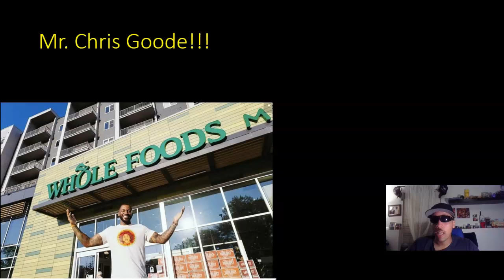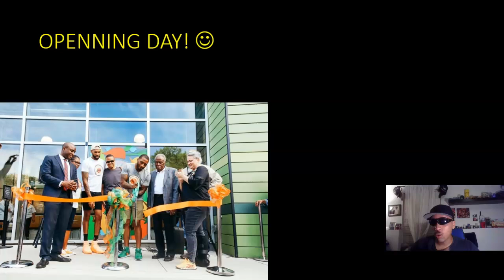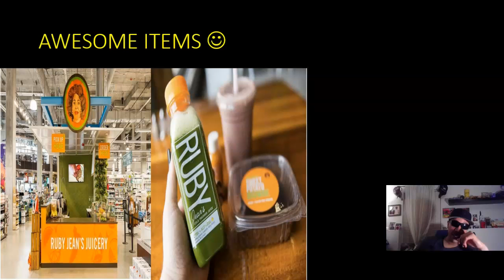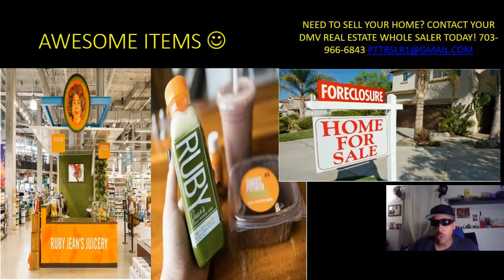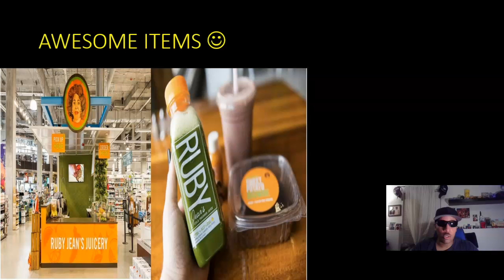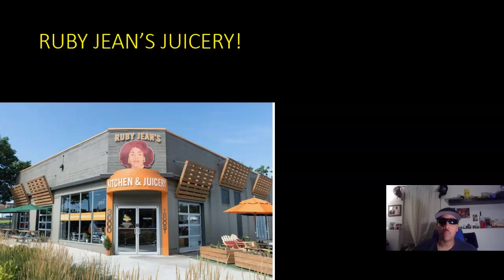The First Black Owned Juiceries